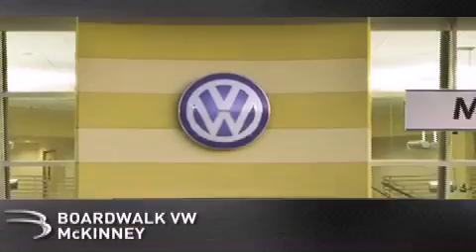Certified 2008 Volkswagen Passat Sedan McKinney TX 75070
We've been honored to serve the McKinney TX area , we promise that your experience at our dealership will exceed your expectations !

 Year : 2008

 Make : Volkswagen

 Model : Passat Sedan

 Engine : Gas Turbocharged I4 2.0L/121

 Trans . : Automatic

 Exterior : Reflex Silver

 Miles : 15,768

 Interior : Black

 Stock : M1539

 Boardwalk Volkswagen McKinney

 3600 South Central Expressway

 2008 Volkswagen Passat Sedan McKinney TX